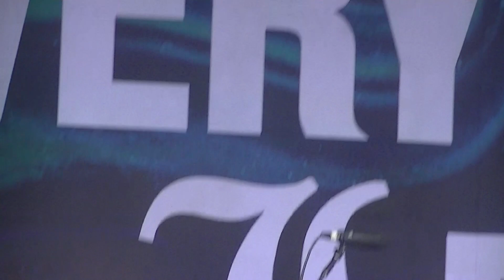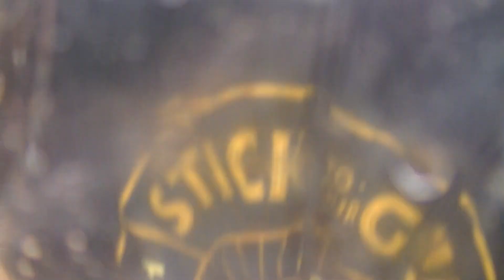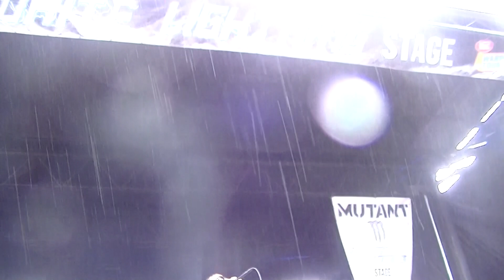every time i die live @ last vans warp tour Charlotte NC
a sweet show last warp tour in Charlotte NC check out this sweet band they got there on style!